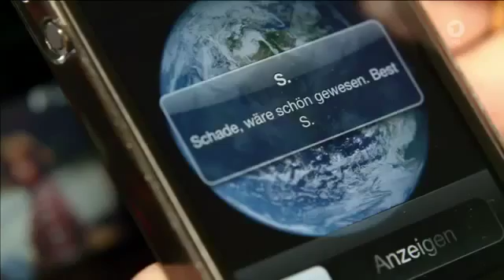Die letzte Fahrt Liebesfilm D 2013